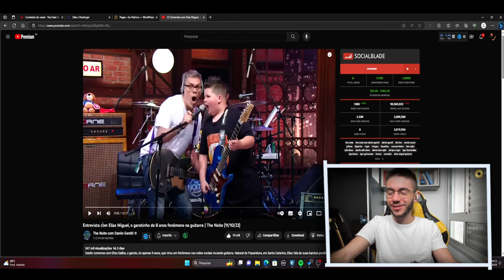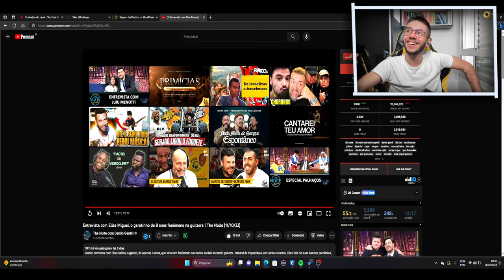Reagindo a ELIAS MIGUEL no THE NOITE (Guitarrista de 8 anos que viralizou na internet)